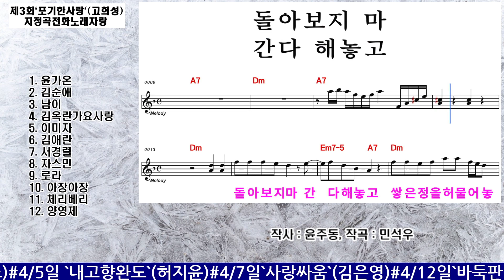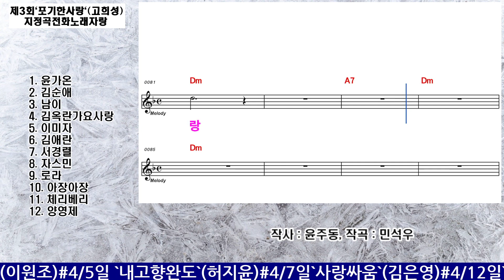제3회,`포기한사랑`(고희성) - 지정곡전화노래자랑/1등:서경렬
실시간 스트리밍  :  매주 :  수, 금요일  ㅡ  오전10시30분 ,